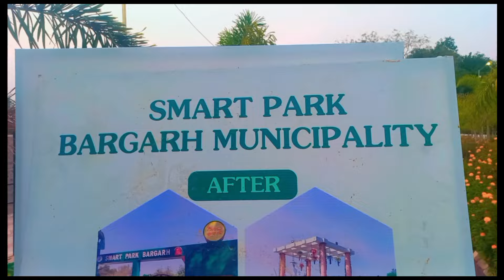ଆମ ବରଗଡ଼ ର ଖାସ ଜାଗା // ଗଲେ ଆସିବାକୁ ଇଛା ହେବନି